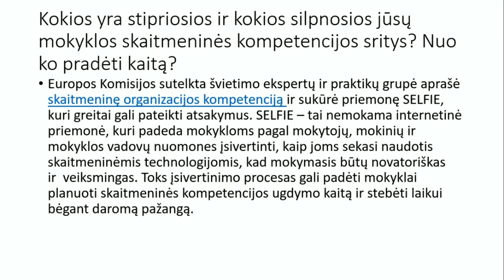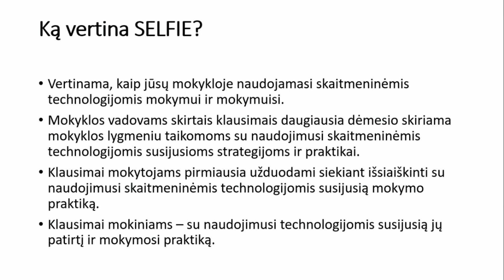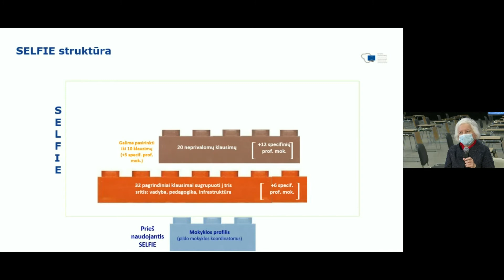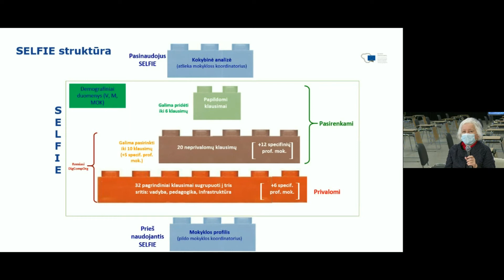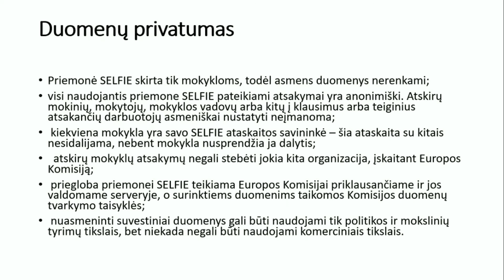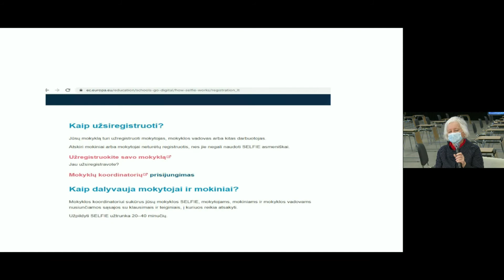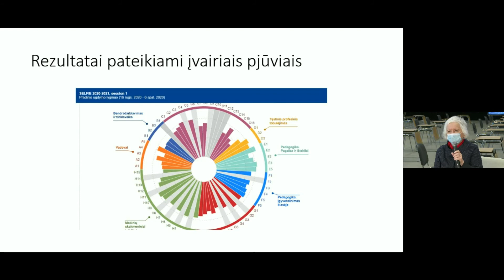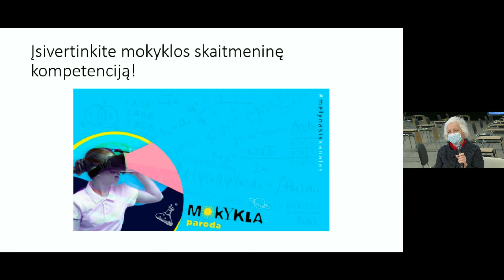Paroda „Mokykla 2020“. Kaip įsivertinti mokyklos skaitmeninę kompetenciją? Su SELFIE!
Kokios yra stipriosios ir kokios silpnosios jūsų mokyklos skaitmeninės kompetencijos sritys? Nuo ko pradėti kaitą? Europos Komisijos sutelkta mokslininkų grupė aprašė skaitmeninę organizacijos kompetenciją ir sukūrė priemonę SELFIE, kuri greitai gali pateikti atsakymus. SELFIE – tai nemokama internetinė priemonė, kuri padeda mokykloms pagal mokytojų, mokinių ir mokyklos vadovų nuomones įsivertinti, kaip joms sekasi naudotis skaitmeninėmis technologijomis, kad mokymasis būtų novatoriškas ir veiksmingas. Toks įsivertinimo procesas gali padėti mokyklai planuoti skaitmeninės kompetencijos ugdymo kaitą ir stebėti laikui bėgant daromą pažangą.
Lektorė: Virginija Navickienė, Nacionalinės švietimo agentūros Kvalifikacijos tobulinimo skyriaus metodininkė.
Moderuoja Jūratė Drazdauskienė, Nacionalinės švietimo agentūros atstovė.

Švietimo inovacijų paroda „Paroda Mokykla 2020“.
Nacionalinė švietimo agentūra.
Lietuvos parodų ir kongresų centro „Litexpo“.
2020 m. lapkričio 20–21 d., Vilnius.